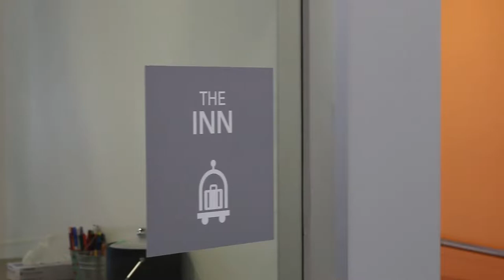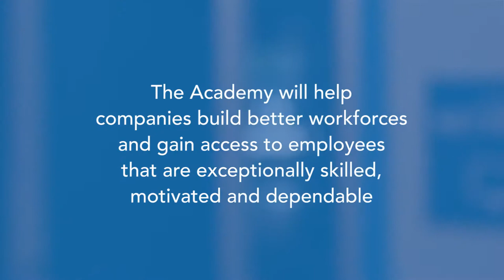The Harry and Jeanette Weinberg Career Academy Tour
The Aspire Career Academy works with job seekers in a fully equipped 10,000 square foot facility to explore job interests, provide hands-on training in simulated work spaces, and place students in rewarding and meaningful jobs. By partnering with companies in the community, we are able to assist corporations with their recruiting efforts and find the perfect fit for both the employee and the employer.

The Academy provides training in six industries: Food Service, Hotel & Hospitality, Fitness Center Administration, Office Management & Information Technology, Retail, and Warehousing & Distribution.

For those interested in experiencing a tour of the space or learning more about any of our career-related initiatives, contact our Careers department via email at , telephone at , or visit us